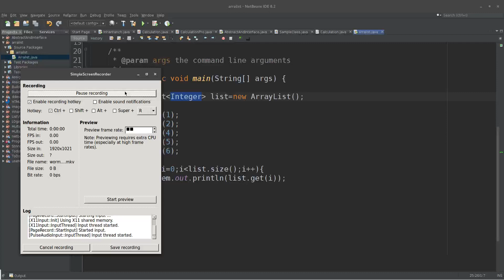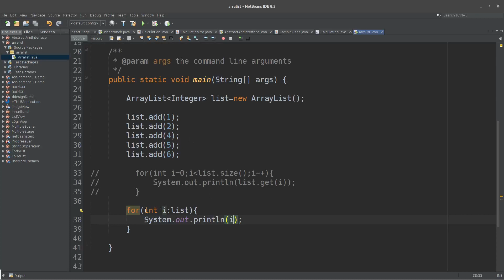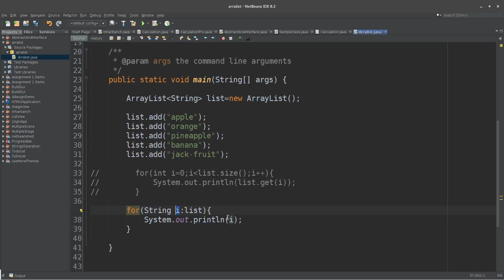5. part1.3, warm up , inhance for loop (javafx software development course in bangla)